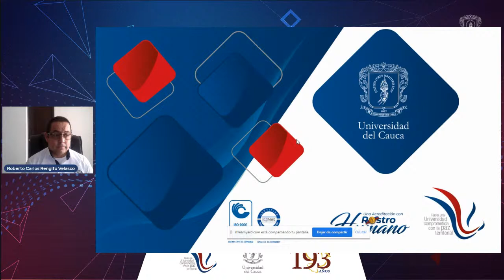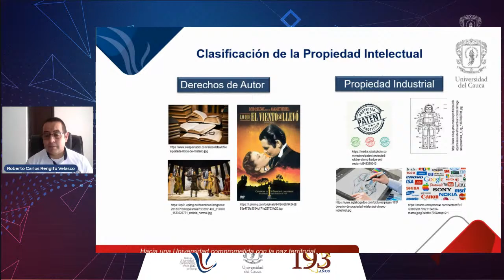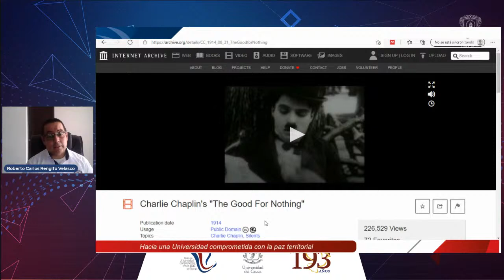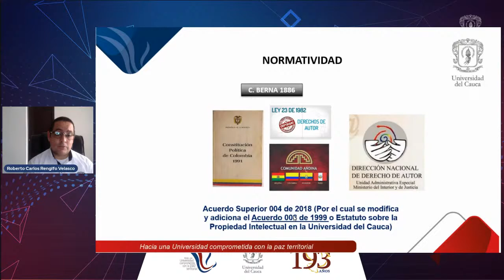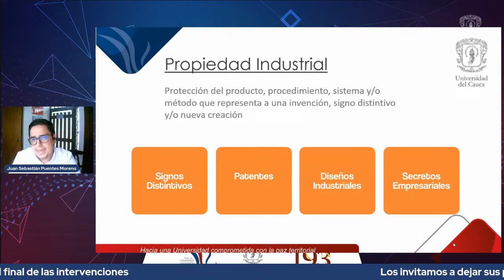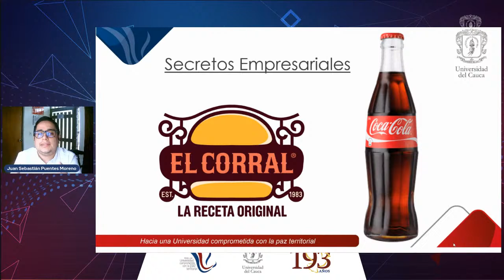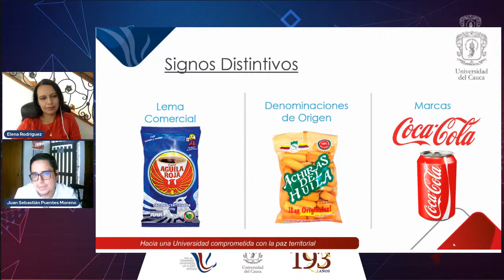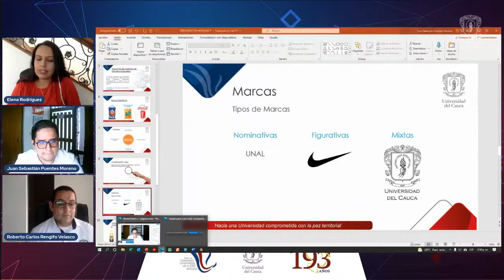Webinar Mecanismos de Protección de la Propiedad Intelectual para el ámbito universitario